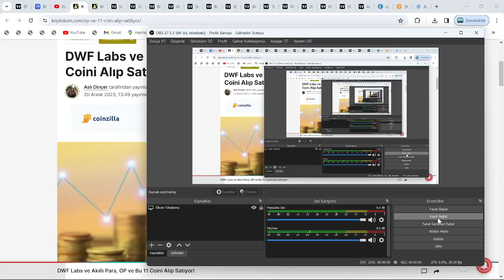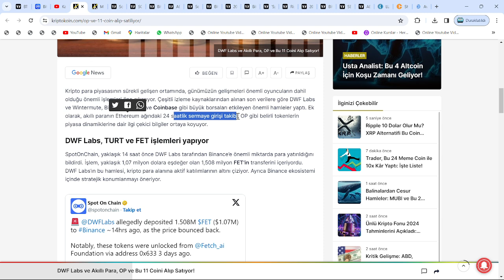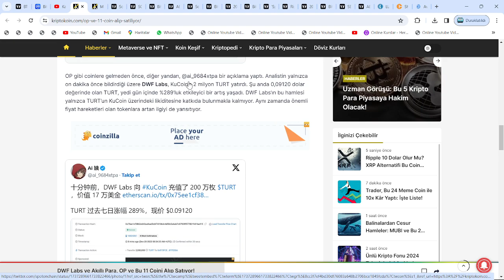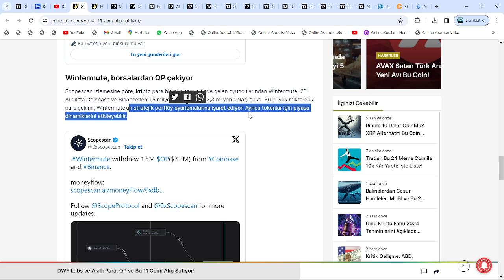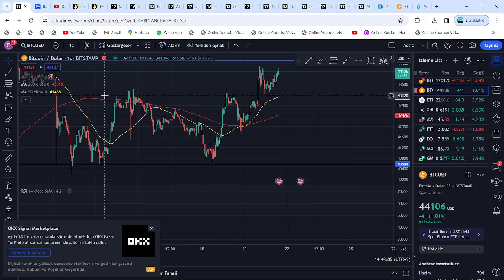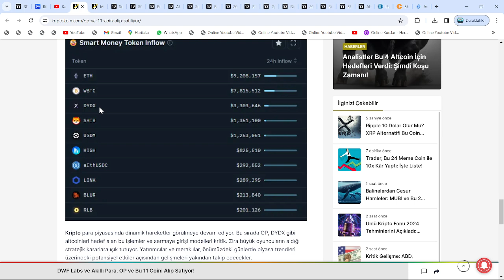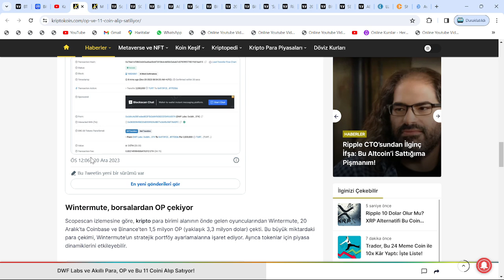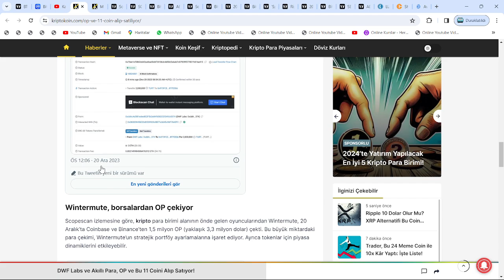EN BÜYÜK KRİPTO BALİNALARI: SHİBA, MATİC VE BU ALTCOİNLERE DELİ YATIRIMLAR YAPIYOR!🚀FİYATLAR PATLAR🔥